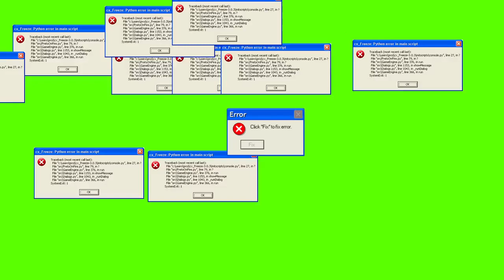Windows error green screen. Chroma key effect.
perfect Triggered
# perfecttriggered
# Triggered perfect
# Triggered